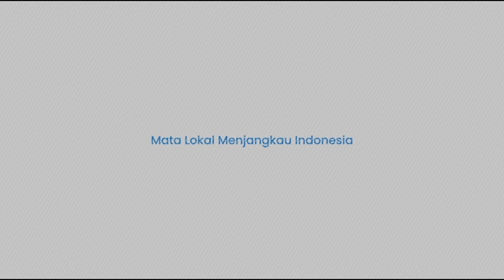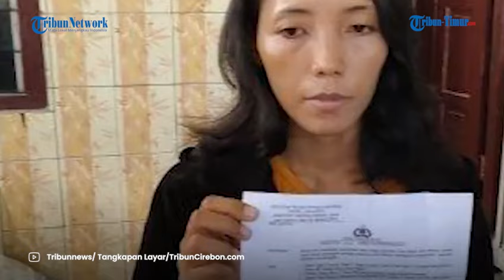Sikap Keluarga Eki yang Dinilai Seperti Menghilang Buat Kakak Vina Curiga: Saya Ingin Ada Komunikasi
TRIBUN-VIDEO.COM - Kakak Vina, Marliana curiga dengan sikap keluarga Eki yang tewas dibunuh bersama adiknya delapan tahun silam.

Keluarga Eki seolah menghilang dan sulit dijangkau saat keluarga Vina sibuk mencari keadilan.

(TRIBUN-TIMUR.COM)